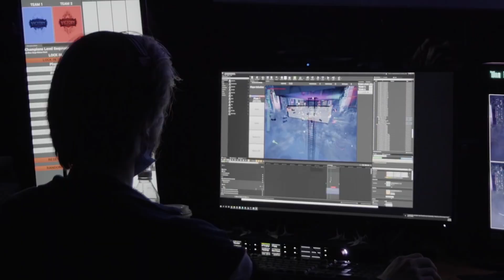Breaking records: League of Legends, World Championships 2020 | Unreal Engine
Worlds, League of Legends’ top tournament, is one of the most popular events in all of esports. It’s also one of the longest, covering weeks of sustained competition. Find out what it takes to bring a live broadcast to 23 million viewers when the pressure is on, and you’ve got multi-camera/multi-frustum setups and game-responsive XR/AR driving your production.